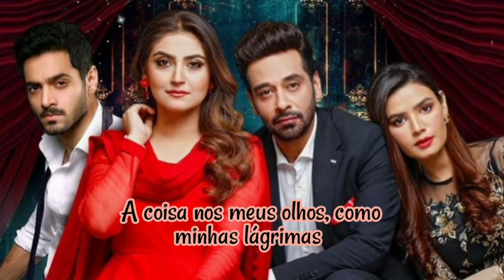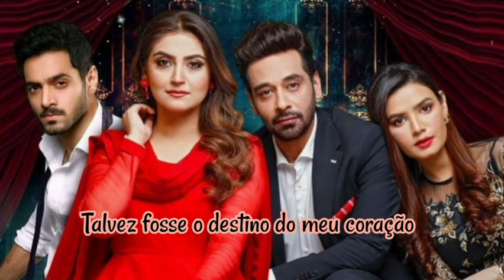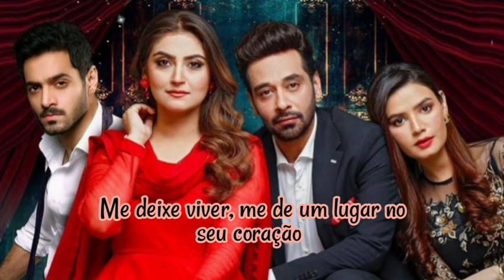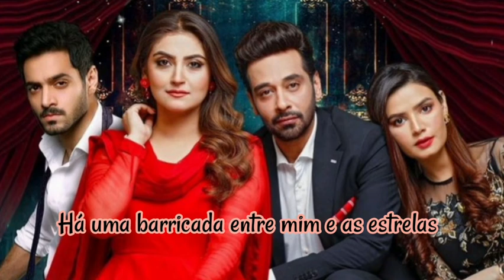Fitoor Ost Legendado